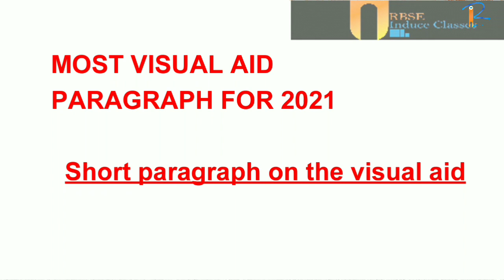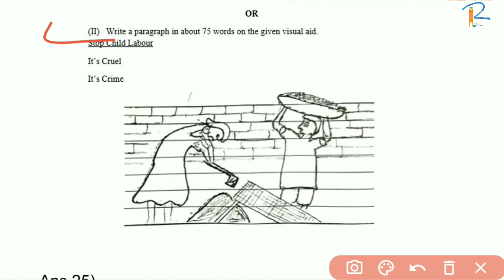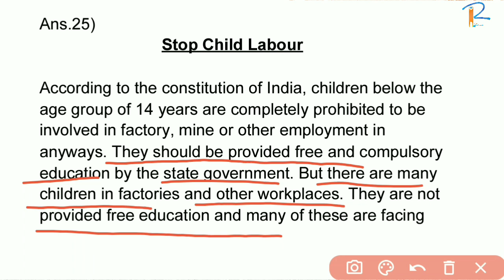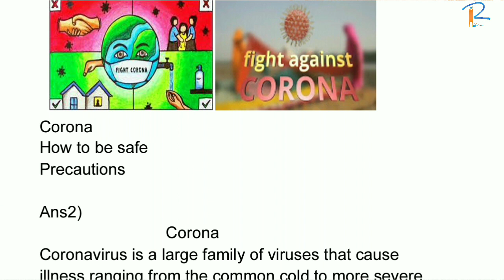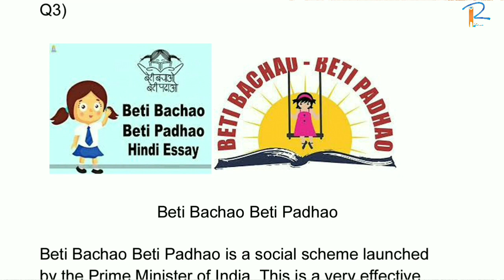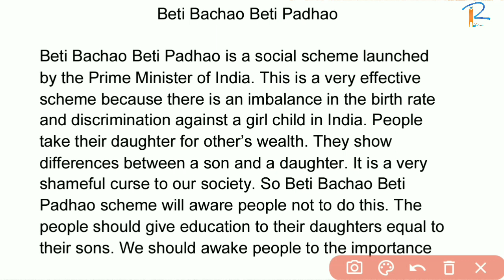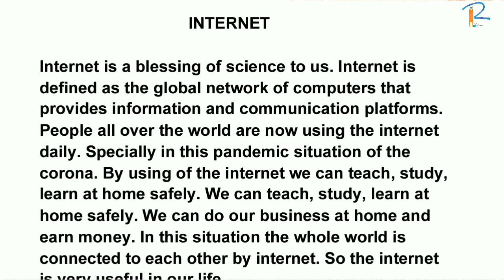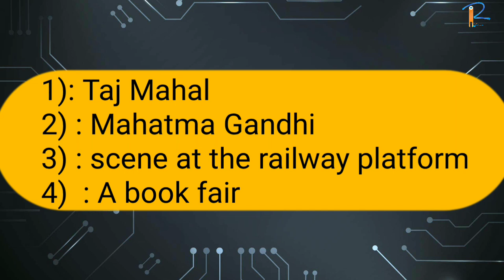Most important Paragraph on visual aid for class 10th RBSE | ENGLISH NEW SYLLABUS 2020-21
साथियों 30 घंटे में 100/100  कैसे लाये इसके लिये इंग्लिश की सीरीज चालू हो गयी है ।

ईमेल और लेटर के फॉर्मेट के लिये लिंक :-

RBSE CLASS 10 | English | Revised Syllabus 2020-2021

Modals in English Grammar | Modals in Hindi Language | English Grammar Lessons

Letter Writing in English Trick | Letter Writing | Letter Writing in Hindi/English Format|CBSE 10/12

Unseen Passage in English Tricks | Comprehension Passages Tricks in Hindi | Unseen Passage 8/9/10/12

Unseen Passage in English Tricks | Unseen Passage in English | Comprehension Passages Tricks

English Se Dosti | Spoken English

RBSE New Syllabus 2021 | Rajasthan Board Syllabus English | RBSE Class 10th English Syllabus Changed

Complaint Letter | Format/Sample/How to Write/In Hindi | CBSE Class 10/11 |Letter Writing In English

Letter Writing in English Trick | Letter on Placing Order | Letter Writing in Hindi/English/Format

How to write letters | Formal letter | Informal letter

letter writing in english class 10 2021

Email Writing|Email Writing in English|How to Write Email in English EmailWriting​

email writing skills in english class 10

RBSE CLASS 10th ENGLISH || HOW TO WRITE A FORMAL LETTER || LETTERS TRICKS || BSER CLASS 10th ENGLISH

RBSE/BSER CLASS 10th ENGLISH || HOW TO WRITE A LETTER || LETTERS TRICKS

Analytical Paragraph | Analytical Paragraph Class 10 | Format/Tips/Tricks/Pie Chart/IELTS/Diagram

Analytical Paragraph Writing | Class 10 CBSE Board | English Writing Skills | V Learn English